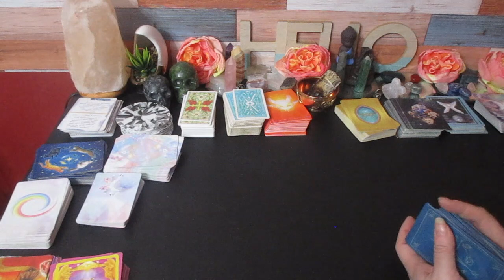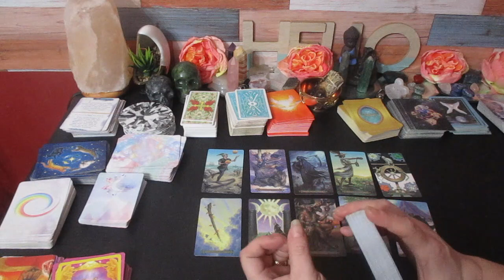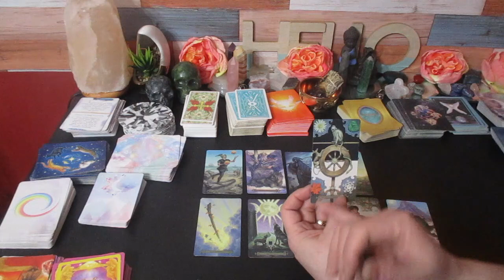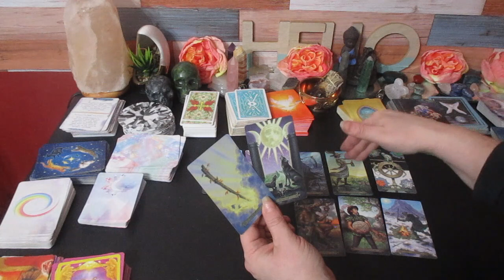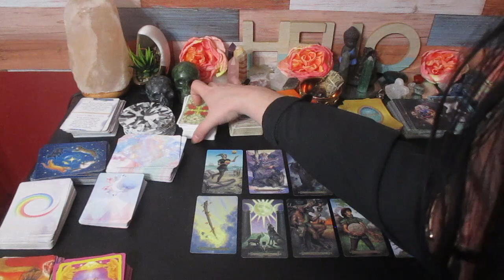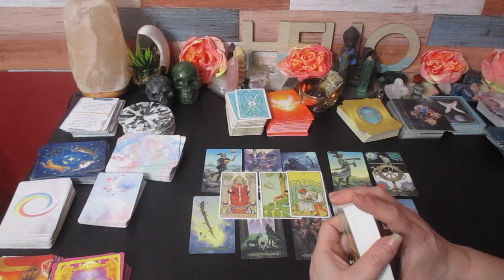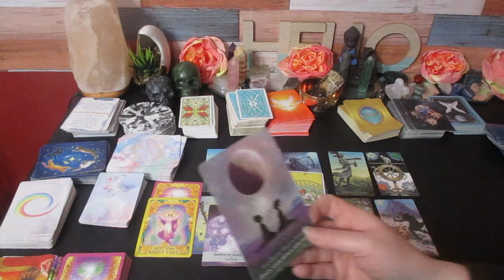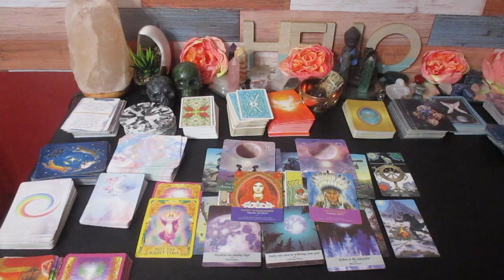SAGITTARIUS "GOING INTO THE NEW YEAR WITH LIFE CHANGING ENERGY!"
Much love!
~Renee G